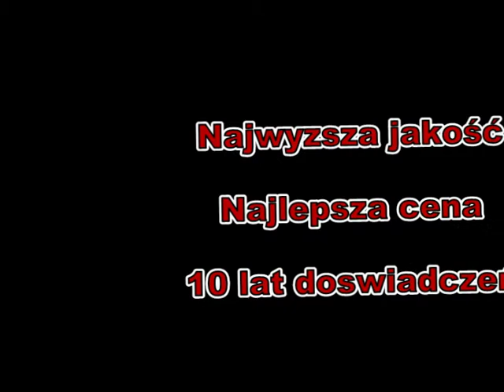STUDIO X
wykonanie i montaż flag dla trawnik producent